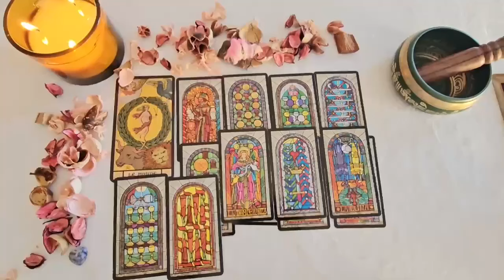LEO❤️‍🩹 MAJOR WARNING! HONESTLY THEY'RE SOOO SCARED TO TELL YOU *THIS* BECAUSE .. 😱💣 LEO 2024